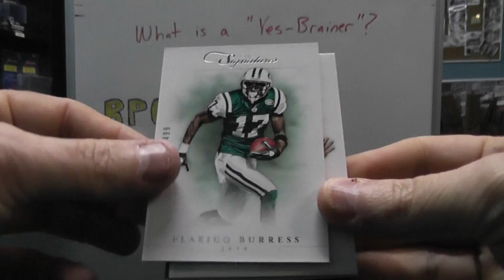Matt A's 2012 Prime Signatures Football Box Break